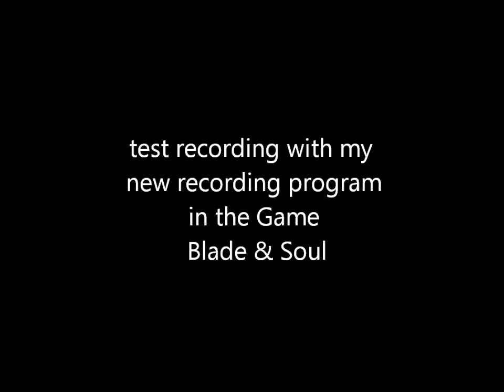Blade & Soul -test new rec prog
just a test for myself. sorry for bad quality.
The result were good but i have to work with the setting to decrease the filezise.
So it doesnt worth for me to upload 500mb for that test